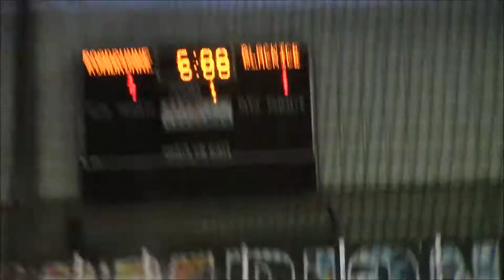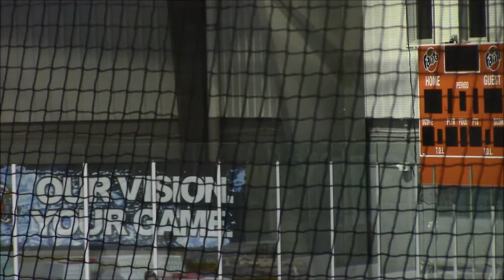18U AA Black Ice vs Tour Roadrunners Round Robin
2018 TORHS Nationals